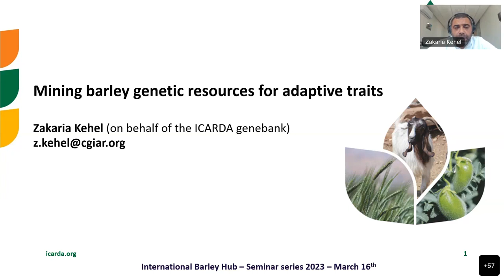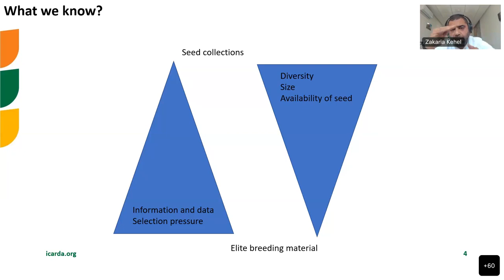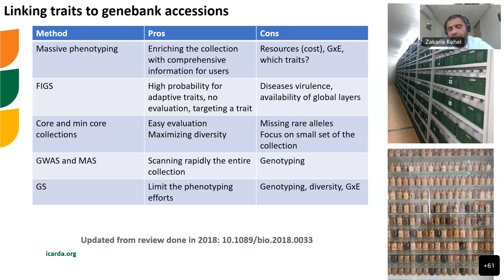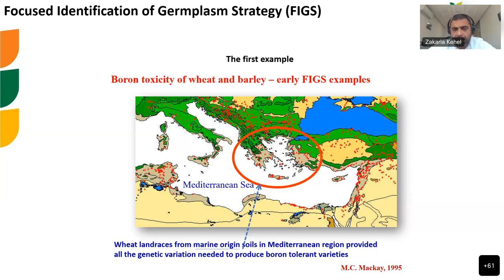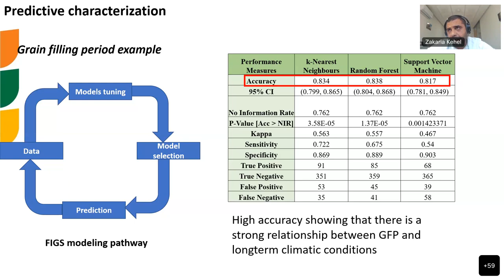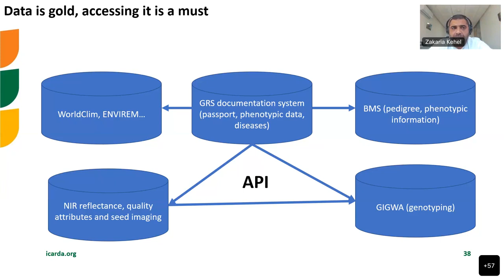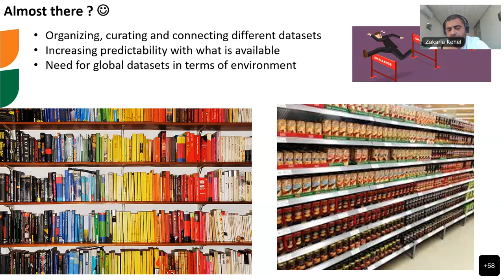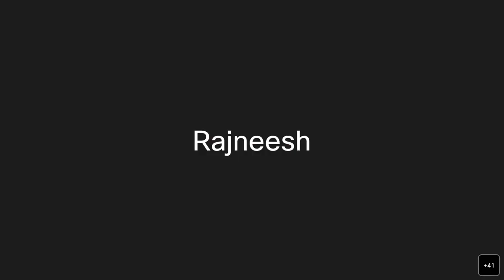IBH Seminar: Mining barley genetic resources for adaptive traits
The International Barley Hub is pleased to announce the next in the 2023 series of seminars, run by leading barley scientists and industry experts. This talk is entitled 'Mining barley genetic resources for adaptive traits' and will be presented by Dr. Zakaria Kehel from ICARDA.

Speaker Bios:

Dr. Zakaria Kehel is a genetic resources scientist and senior biometrician who leads gene bank accession mining and implementation of ICARDA’s Focused Identification of the Germplasm Strategy. He also conducts biometrics research, statistical genetics, and breeding data management. Previously, he was a senior biometrician at Bayer Crop Science in Belgium and a biometrician at the International Center for Maize and Wheat Improvement in Mexico. He holds a Ph.D. from the School of Agricultural and Forestry Engineering at the University of Córdoba in Spain.